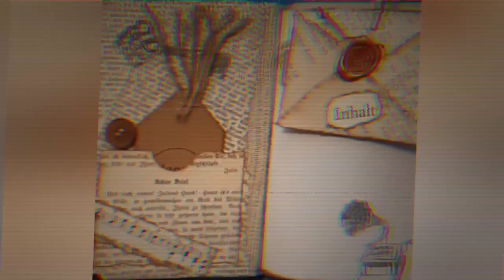Ein Junkjournal von Anfang an - Teil 7 Bindungen für die Signaturen vorbereiten - Tutorial [deutsch]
Tutorial Serie zu einem ganzen Junkjournal von Anfang an. Ich nehme euch bei jedem Schritt mit und teile meine Überlegungen mit euch.
Das Einbinden der Signaturen bereite ich schon vor, auch wenn ich die Signaturen erst später einbinden werde. Erst müssen noch Stempel und Stencil herhalten-

Herzlichst - Varaya